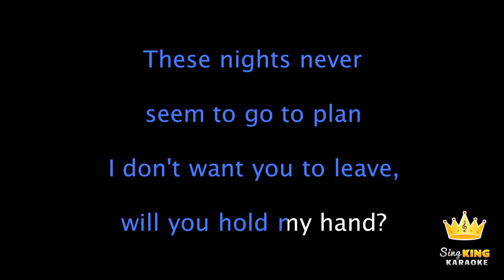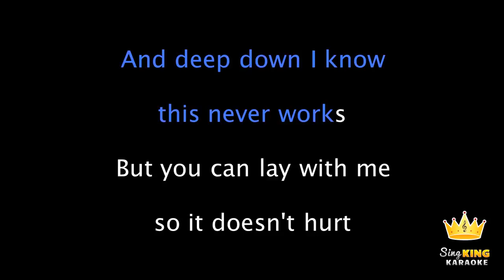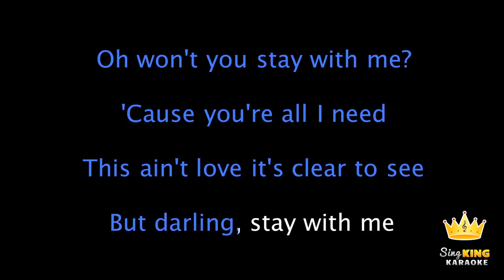Sam Smith Stay With Me Karaoke (official video FM-Express)